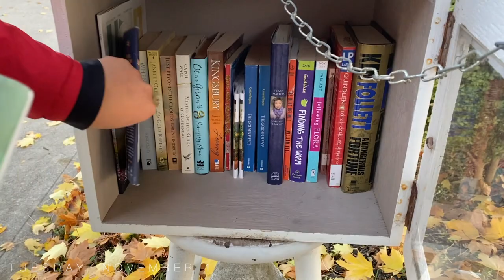WEEK VLOG | Dinner at Haunted House, Birthday Get Together, & More!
Spend the last week of October with me! Come with me to a haunted Halloween immersive dinner, my friend's Halloween-themed birthday get-together, let's discuss "From Scratch" on Netflix, and so much more! 👻🎃
0:00 Intro
0:50 Filming and Showing my TikTok
1:24 Halloween Day
1:48 Immersive Haunted Dinner at Scarehouse
3:00 Friend's Halloween-Themed Birthday Get-Together
5:08 Discussing + Walk + Thrift Shopping + Watching "From Scratch" on @Netflix
8:48 Eating Shawarma Poutine + Saying Bye to Mooks
9:49 Discussing Week and  "From Scratch" on Netflix
12:03 Eating Dinner + Catching my Train with Via Rail